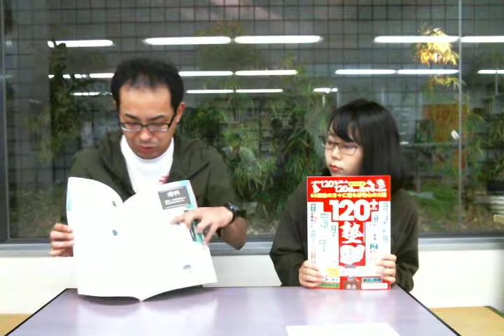【NAISG新刊紹介】１２０＋塾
タイトル：１２０＋塾
出版社：フレーベル館
担当：尾崎
進行：安藤